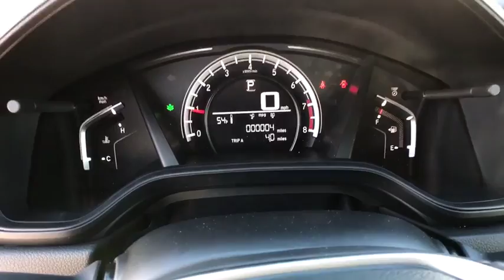2018 Honda CR-V Great Falls, Missoula, Helena, Billings, Kalispell, MT JH229269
New 2018 Honda CR-V available in Great Falls, Montana at Lithia Honda Great Falls. Servicing the Missoula, Helena, Billings, Kalispell, MT area.
2018 Honda CR-V LX AWD - Stock#: JH229269 - VIN#: 2HKRW6H39JH229269

All Wheel Drive Aluminum Wheels iPod/MP3 Input Bluetooth Back-Up Camera. White Diamond Pearl exterior and Ivory interior LX trim. EPA 31 MPG Hwy/25 MPG City! Warranty 5 yrs/60k Miles - Drivetrain Warranty; AND MORE! KEY FEATURES INCLUDE: All Wheel Drive Back-Up Camera iPod/MP3 Input Bluetooth Aluminum Wheels. Rear Spoiler MP3 Player Keyless Entry Child Safety Locks Steering Wheel Controls. Honda LX with White Diamond Pearl exterior and Ivory interior features a 4 Cylinder Engine with 184 HP at 6400 RPM*. VEHICLE REVIEWS: The 2018 Honda CR-V sets a new pace for its rivals to follow. Notably we picked the 2018 Honda CR-V as one of Edmunds Best Family SUVs and Best Small SUVs for this year. -Edmunds.com. Great Gas Mileage: 31 MPG Hwy. BUY FROM AN AWARD WINNING DEALER: Honda of Great Falls sells New Hondas and used cars trucks & SUVs of all makes and models in Great Falls MT. We have a strong and committed sales staff with many years of experience satisfying our customers needs. Feel free to browse our inventory online request more information about vehicles set up a test drive or inquire about financing! Price does not include title license or dealer doc fees. See dealer for details.